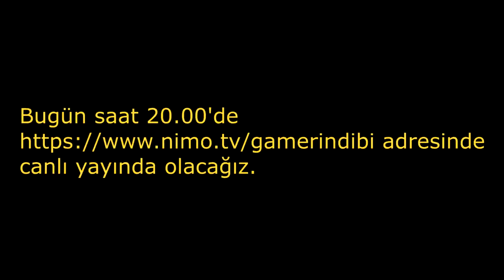ÇIKIŞ KAPISINDA SON SALİSEYLE.. - Dead by Daylight TÜRKÇE